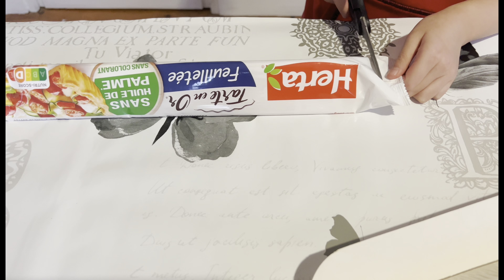Bánh truyền thống Pháp “La galette des Rois”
« La galette des rois » là 01 món bánh truyền thống của Pháp. Bánh này, được người Pháp ăn vào dịp đầu năm mới & họ ăn thường xuyên trong suốt tháng Giêng, vì nó rất ngon & có rất nhiều năng lượng để chống lạnh mùa đông.
Mời các bạn cùng làm bánh với mẹ con Trang nhé!

công thức bánh
món ngon
hội thích khám phá du lịch
du lịch khám phá Châu Âu
du lịch khám phá thế giới
cộng đồng Việt tại Pháp
anh ngữ Tôi Tự Học